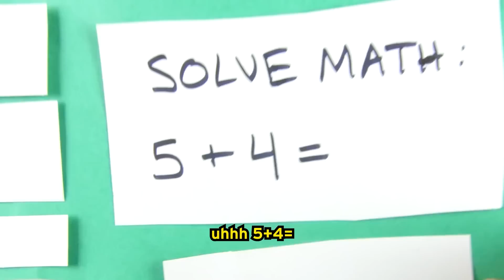VIDEO GAMES WITH ZERO BUDGET! 😂 (ALPHABET LORE, RAINBOW FRIENDS!) *CAN YOU WATCH THEM ALL?!*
VIDEO GAMES WITH ZERO BUDGET!! 😂 ALPHABET LORE, RAINBOW FRIENDS!   (20 Minute Compilation!

LankyBox World!